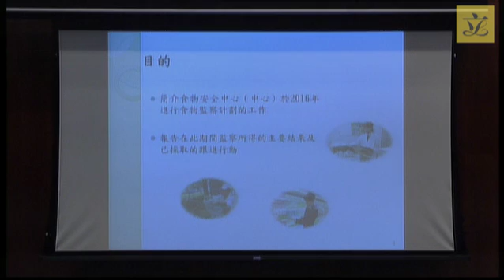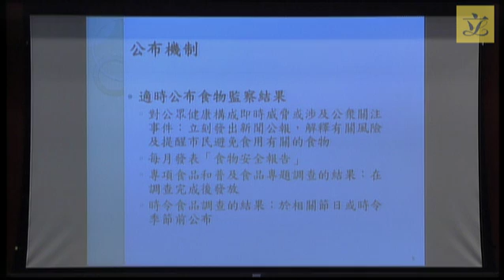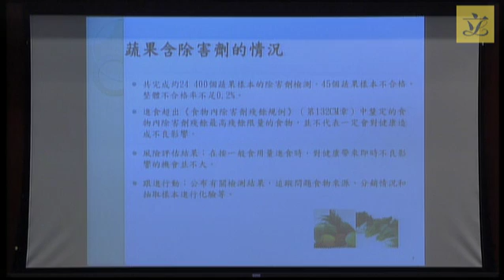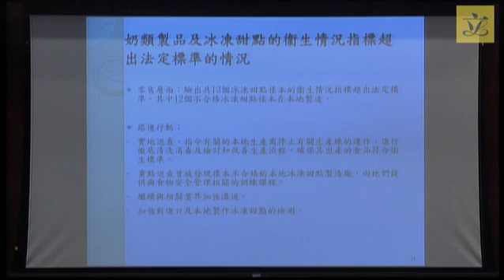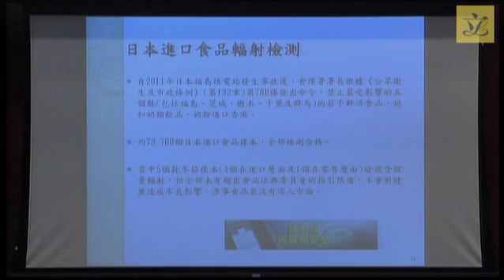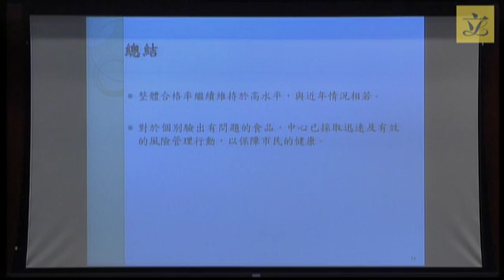Panel on Food Safety and Environmental Hygiene (2017/02/14)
Panel on Food Safety and Environmental Hygiene

Meeting on Tuesday, 14 February 2017, at 2:30 pm

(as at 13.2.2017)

I. Confirmation of minutes
(2:30 pm - 2:31 pm)

LC Paper No. CB(2)766/16-17 - Minutes of the special meeting held on 19 December 2016

II. Information papers issued since the last meeting
(2:31 pm - 2:32 pm)

LC Paper No. CB(2)583/16-17(01) - Letter dated 10 January 2017 from Dr Hon CHIANG Lai-wan relating to a case reported in the media where a restaurant was suspected to have used "fake" rice

LC Paper No. CB(2)648/16-17(01) - Administration's response to issues raised in Dr Hon CHIANG Lai-wan's letter dated 10 January 2017 relating to a case reported in the media where a restaurant was suspected to have used "fake" rice
(Chinese version issued on 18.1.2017; English version issued on 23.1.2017)

LC Paper No. CB(2)713/16-17(01) - Administration's information paper on the co-operation agreement between Hong Kong and Shenzhen on the inspection and quarantine arrangement at Qianhai

(2:32 pm - 2:35 pm)

LC Paper No. CB(2)768/16-17(01) - List of outstanding items for discussion
(attached)

LC Paper No. CB(2)768/16-17(02) - List of follow-up actions
(attached)

IV. Bio-security measures implemented in local chicken farms
(2:35 pm - 3:10 pm)

LC Paper No. CB(2)768/16-17(03) - Paper provided by the Administration

LC Paper No. CB(2)768/16-17(04) - Background brief prepared by the Legislative Council ("LegCo") Secretariat

V. Report on the Food Surveillance Programme for 2016
(3:10 pm - 3:55 pm)

LC Paper No. CB(2)768/16-17(05) - Paper provided by the Administration

LC Paper No. CB(2)768/16-17(06) - Updated background brief prepared by the LegCo Secretariat

VI. Implementation of the Nutrition Labelling Scheme
(3:55 pm - 4:25 pm)

LC Paper No. CB(2)768/16-17(07) - Paper provided by the Administration

LC Paper No. CB(2)768/16-17(08) - Updated background brief prepared by the LegCo Secretariat

(4:25 pm - 4:30 pm)